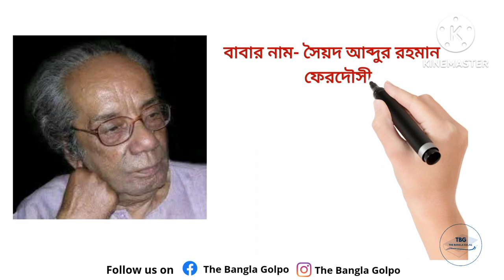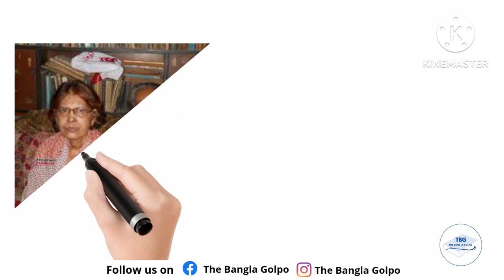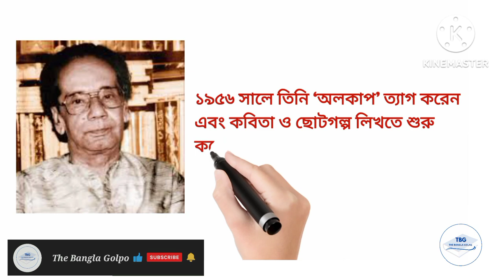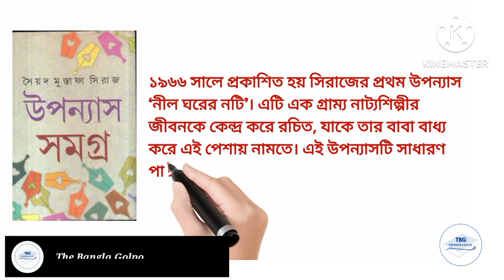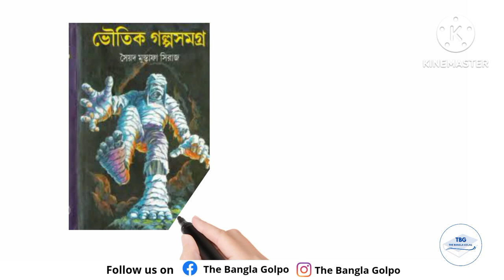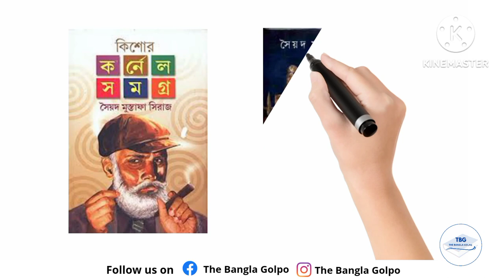সাহিত্যিক সৈয়দ মুস্তাফা সিরাজের জীবন কাহিনী | Syed Mustafa Siraj Biography in Bengali | TBG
Syed Mustafa Siraj (14 October 1930 – 4 September 2012) was an eminent Indian writer. Syed Mustafa Siraj was born in a village named Khoshbaspur in the district of Murshidabad in 1930. He grew up in a home with a strong literary background surrounded by books and familiarity with several languages including Arabic, Persian and Sanskrit. His mother who wrote poetry was influential. In his youth he was involved with Leftist politics and was active with the folk drama group Aalkaap for six years (1950–56) where he played the flute and was a teacher of folk dance and drama. He traveled rural West Bengal including the districts of Murshidabad, Malda, Burdwan, Birbhum and also performed in Kolkata. In those days, he used to perform whole nights and sleep during the day. These experiences would influence his later writing.

One day he got tired of this life and felt he had a wider life spreading around him. He turned to writing poetry and short stories. Later he came to Kolkata and entered the world of serious writings and immediately became famous for his short stories. "Inti, pisi o ghatbabu", "Bhalobasa o down train" (his first story that was published in Desh, 1962), "Hizal Biler Rakhalera" and "Taranginir Chokh" brought fame for him. He joined a Bengali daily newspaper and worked as a journalist for years. He wrote around 150 novels and 300 short stories. His short stories "Uro pakhir Chhaya", "Manusher Janma", "Ranabhumi", "Rakter Pratyasha", "Maati", "Goghna", and "Mrityur Ghora" immediately attracted Bengali readers and intellectuals.

His first novel is Neel Gharer Nati (1966), it is about a village performer forced into the profession by her father, it received critical acclaim. His best known novel is Mythical Man (Aleek Manush), which won the Sahitya Akademi Award (1994), the Bankim Puraskar, and has been translated into eleven Indian languages. He also won the Narasimha Das Memorial Award for his novel Amartya Premkatha (1988). His novels Nishimrigaya (1970) and Krishna Bari Fereni (1980) have been filmed in Bengali. Also his famous short story named " Ranir Ghater Brittanto " was screen played as " Faltu "(2006) in Bengali language. In the next year, this film was selected for the National Film Awards. Other notable novels include Trinabhumi, Kingbadantir nayak, and Uttar Jahnabi; Trinabhumi was translated into all major Indian languages. His short stories "Mrityur Ghora", "Rakter Pratyasha", "Goghna" and many others have been translated into different Indian languages Hindi, Urdu and Tamil.

He is the creator of the detective character "Goenda Colonel", the Detective Colonel. Ex-Colonel Niladri Sarkar is the hero who finds the culprit or killer. The stories are very popular earning Siraj a dedicated fan following. From children to old people, there are huge number of readers who are fond of Colonel Niladri Sarkar. A retired Colonel – Niladri Sarkar – is the eccentric sleuth in Syed Mustafa Siraj's stories, narrated by a lazy journalist of Dainik Satyasebak Patrika, Jayanta, who accompanies him on his missions. Sometimes Mr. K.K. Halder, retired police officer also accompanied the colonel Sarkar. The colonel is a butterfly collector and ornithologist, smokes pipes and has a Santa beard. He is also jovial and likes quoting Bengali proverbs & nursery rhymes. The Blogus blog displays first-published illustrations from the first Colonel Niladri Sarkar novel Chhaaya Pawrey.

Siraj did not start his career writing for children until later in life. His reputation was built on writing novels & short stories for adults. He started writing for children to respond the huge demand for that genre in Bengali.

He died on 4th september, 2012 in kolkata.

Voice and Edited by Saikat